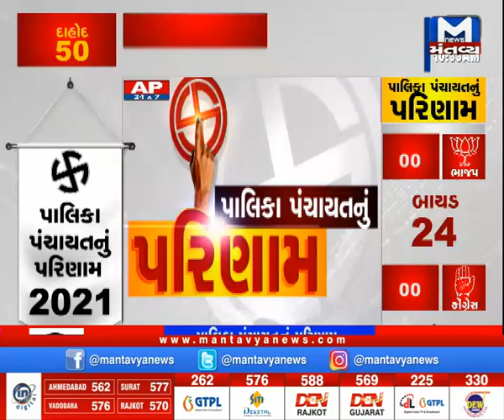દહેગામ : ન.પા માં વોર્ડ નંબર 1 અને 2 ભાજપની જીત